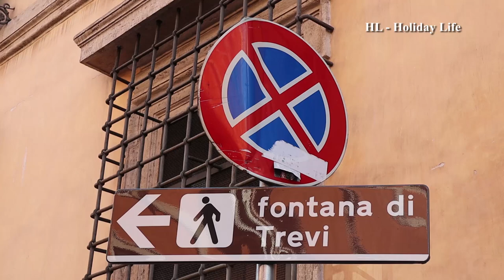Rome, Italy: Trevi Fountain - Summer 2019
The Trevi Fountain is a fountain in the Trevi district in Rome, Italy, designed by Italian architect Nicola Salvi and completed by Giuseppe Pannini and several others. Standing 26.3 metres high and 49.15 metres wide. It is the largest Baroque fountain in the city and one of the most famous fountains in the world.
(wikipedia)